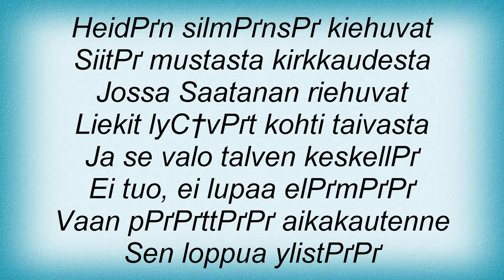Horna - Mustan Kirkkauden Sarastus Lyrics